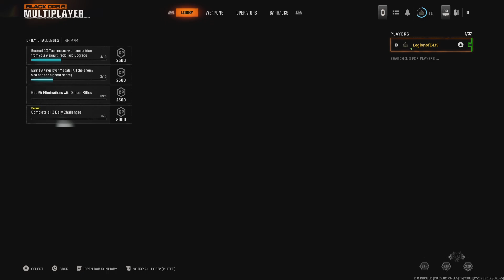Call of Duty Black Ops 6 Part 7 Extremley Fun (By Sa Gaming)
Call of Duty: Black Ops 6 is an upcoming first-person shooter game co-developed by Treyarch and Raven Software and published by Activision. It will be the twenty-first installment of the Call of Duty series and the seventh entry in the Black Ops sub-series, following Call of Duty: Black Ops Cold War (2020). The game is scheduled for release on October 25, 2024, for PlayStation 4, PlayStation 5, Windows, Xbox One, and Xbox Series X/S, and is set to be available to Xbox Game Pass subscribers on release day.

Set during the early 1990s, Black Ops 6's single-player campaign—described as a "dynamic and intense spy thriller"—will act as a continuation of Black Ops Cold War's story. Its multiplayer component will contain sixteen brand-new maps at launch and restore several features from previous Call of Duty titles, such as the "Prestige" leveling system. Additionally, the game will feature a new iteration of the cooperative round-based Zombies mode, with two all-new maps being set for inclusion at launch, and include omnidirectional movement mechanics, allowing players to sprint, dive, and slide in any direction.